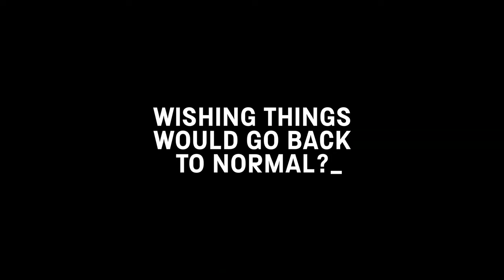Climate Change: Why Should We Care? - a Science Museum Group Climate Talk with Dr Jane Goodall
In the first of the Science Museum Group's Climate Talks, science broadcaster Dr Hannah Fry was joined by an expert panel on 28 January 2021, to explore the big question: how will climate change affect our future?

- Dr Jane Goodall, DBE: Founder of the Jane Goodall Institute and a UN Messenger of Peace, an ethologist and conservationist known for her ground-breaking research into the lives of wild chimpanzee  in Gombe, Tanzania, now in its 60th year
- Kira Peter-Hansen MEP: Climate advocate and the youngest ever Member of European Parliament
- Dr Tamsin Edwards: Climate scientist at King’s College London and a lead author of the IPCC’s Sixth Assessment Report
- Wanjuhi Njoroge: Climate activist, forest restoration advocate, entrepreneur and founder of People, Planet Africa
- Dr Hannah Fry (Chair): Associate Professor in the Mathematics of Cities at UCL, broadcaster, and science writer.

Join us throughout 2021 for Climate Talks, a series of free, virtual panel discussions, Q&As and events exploring the problems caused by climate change.

Your support makes events like this happen. Since the pandemic first hit we have lost 95 of every 100 visitors we would normally welcome to the Science Museum. In these challenging times we need your support now more than ever. We will continue our mission to ignite curiosity through thought-provoking and inspiring virtual events and talks just like this one. Your help large or small will make a huge difference – thank you.